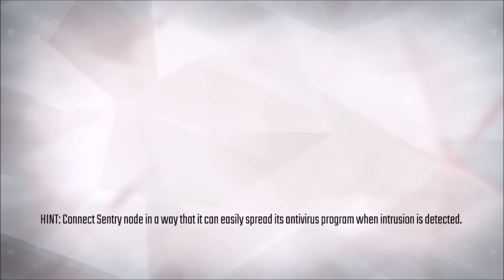HACKERS JOIN THE CYBERWORLD iOS / Android Gameplay Trailer HD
HACKERS JOIN THE CYBERWORLD gameplay by Matous Jezek Android, iOS,iPhone,iPad Gameplay Trailer HD.

Dive into cyber space to develop and secure your own virtual 3D network and hack various targets around the world.

The darknet has never been so accessible! With this high-end cyber combat visual interface you can research programs, build your hacker reputation, loot or fight for your country in the First World Cyberwar.

FEATURES:

* Hack networks of other players worldwide
* Develop and upgrade your hacking tools
* Build and refine your 3D network architecture
* Use various programs and hacking strategies
* Chose a brute force or a stealth approach for your intrusions
* Experience security, activist or terrorist missions
* Support your country in the war